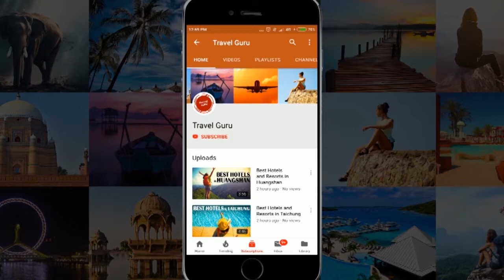Best Hotels and Resorts in Baoji, China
Hotel Guide of Baoji. MUST WATCH. Best Hotels in Baoji. This Video will help you to decide that which is the Best Hotel In Baoji. After watching, you will be able to decide that Which Hotel Should I Stay In Baoji.

Our travel specialists have listed best hotels and resorts of Baoji.

It's not the "Ranking" of Best Hotels and resorts in Baoji, it is just the list of best hotels.

Listed Hotels

Wanli Hotel
Jinjiang Inn Baoji Civic Center
Joy International Hotel
Crowne Plaza Baoji City Center
Jinjiang MetroPolo Hotel Baoji Gaoxin Avenue
Intercity Hotel
Guomao Hotel
Gaoxin Business Hotel
Runzhixuan Hotel
Meilun Hotel